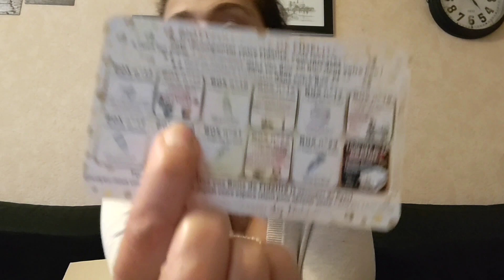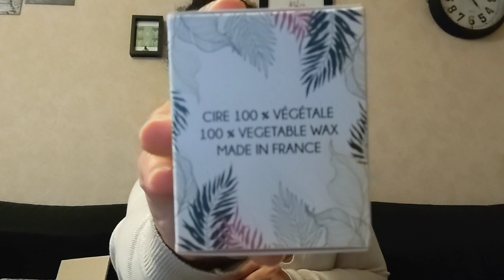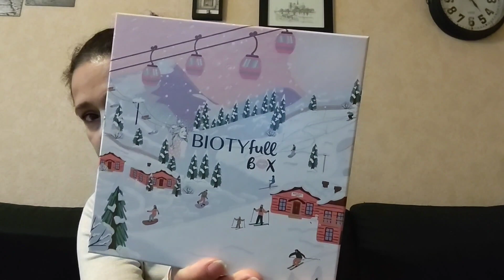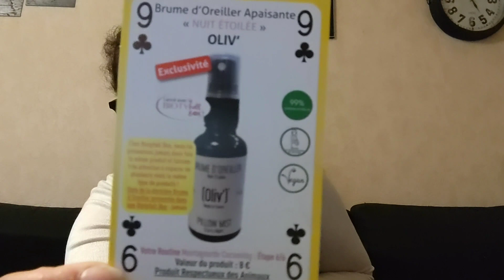BIOTYFULL BOX - Novembre 2022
je vous présente la nouvelle box beautiful box du mois de novembre.
Plutôt mitigé mais quelques belles surprises.
n'hésitez pas à me dire ce que vous en avez pensé Et si vous connaissez certains produits à me donner votre avis.
je vous laisse mon vintage si vous avez envie de retrouver certains produits :
boubil13